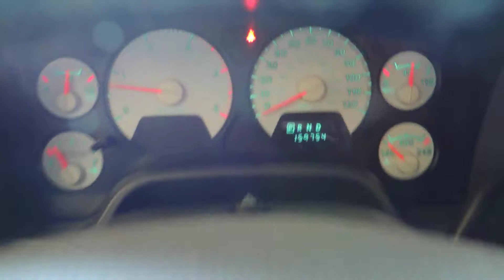3162 2007 dodge 3500